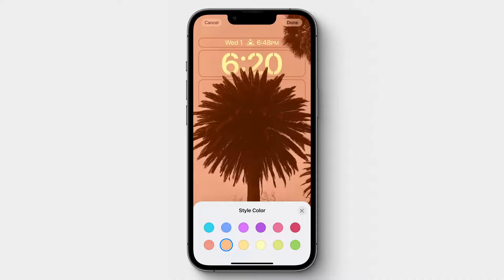iOS 16 鎖屏個性化功能宣傳影片 Apple iOS 16 - Personalize your Lock Screen